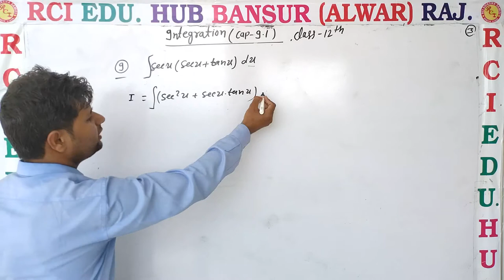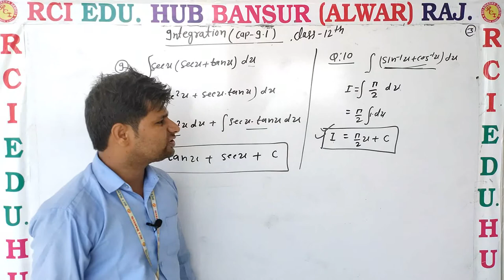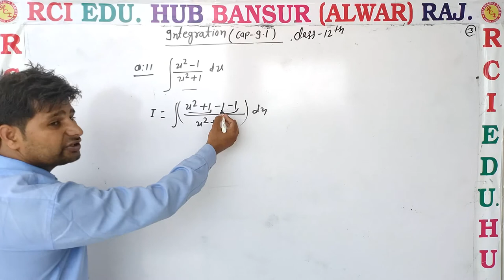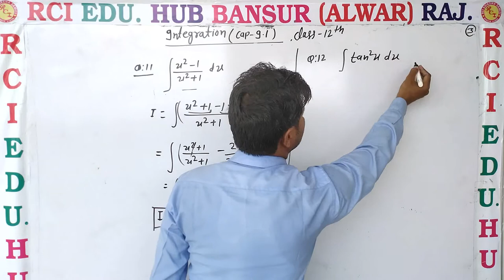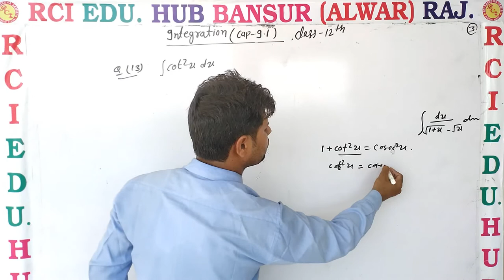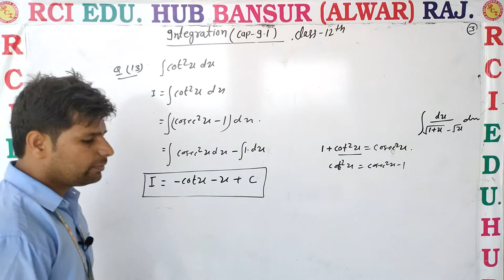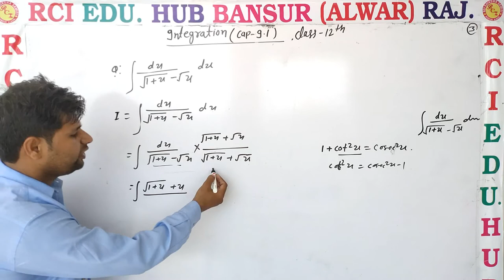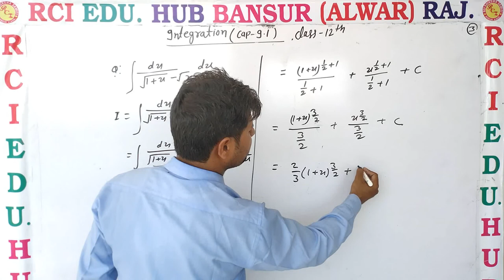INTEGRATION EX 9 1 3 ll Rci Edu. Hub Bansur Alwar Raj. ll By Bhawani Sir